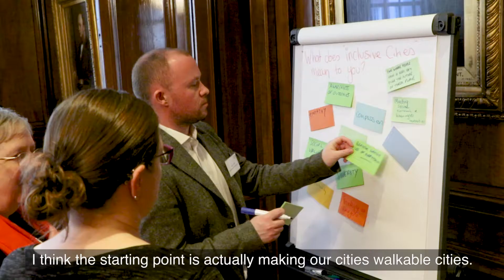Inclusive Cities: What role do engineers have in future cities and communities?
The ICE Thinks 'Inclusive Cities' conference took place back in February 2018. Experts from across industry, policy, design, academia and the arts met, and examined the role of the engineer in city planning and social sustainability.

'What is the city but the people?', released 25 April 2018, is the paper that was written as a result of the event. To find out more about the 'Inclusive Cities' event and to download the paper